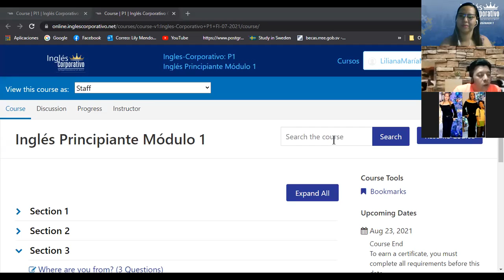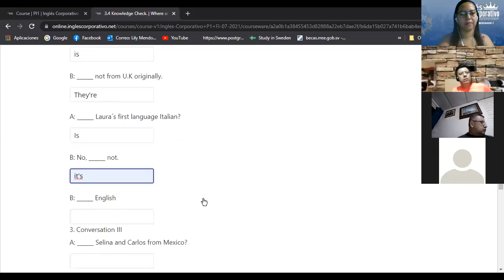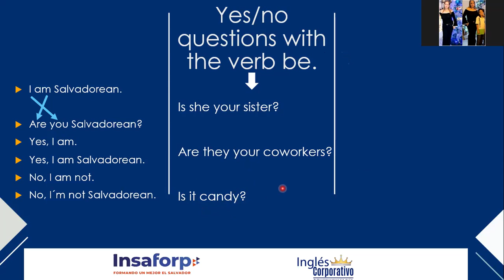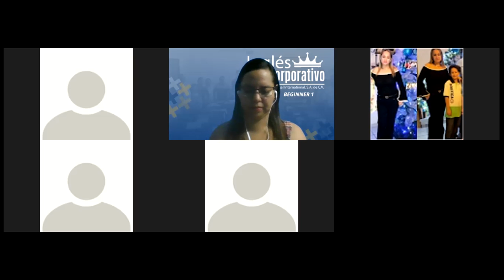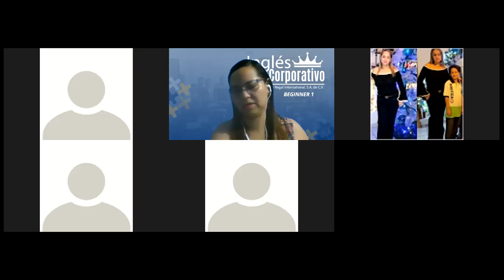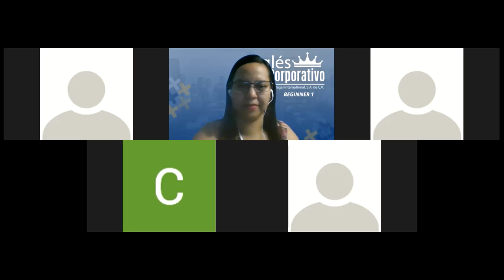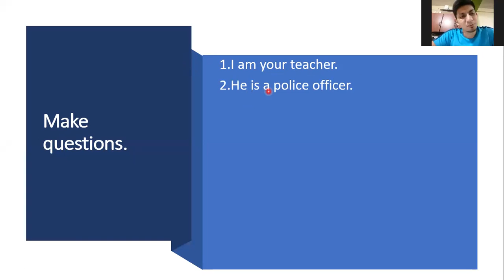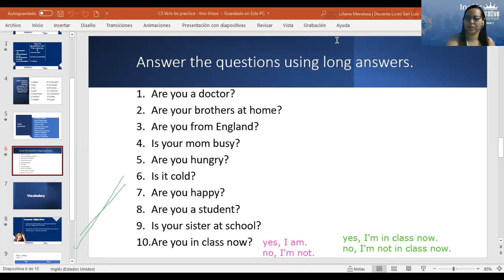Ingles Corporativo-Verb be yes/no questions practice. DAY 7